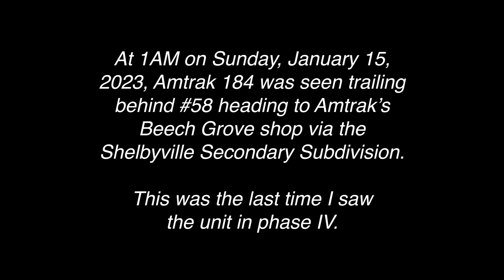Amtrak 184 on the Shelbyville Secondary - 1/15/23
Photo from Chicago Yard - Credit to @RailfannerAviation
Recently, Amtrak 184 was repainted from the Phase IV livery to Phase V. This was due to vehicle damage. Originally I wasn't going to upload this clip, but given this recent news, I figure I should; the last time I saw the unit in Phase IV.